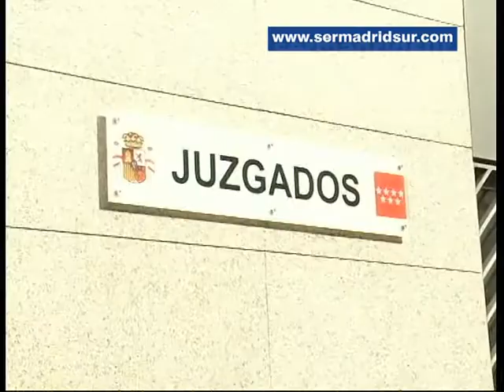Robles defiende su inocencia tras comparecer en los juzgados acusado de presunto acoso laboral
El alcalde de Fuenlabrada ha acudido a los juzgados de la ciudad para comparecer por una querella interpuesta contra él por presuntos delitos contra la integridad moral y prevaricación por parte de un ex funcionario municipal. Manuel Robles se ha mostrado a la salida de los juzgados tranquilo y confiado en su inocencia, porque asegura todas las decisiones que tomó al respecto de este caso "están avaladas por informes favorables de Intervención y Secretaría".